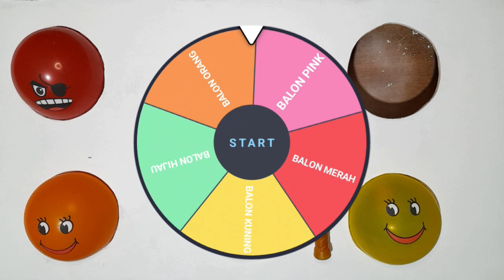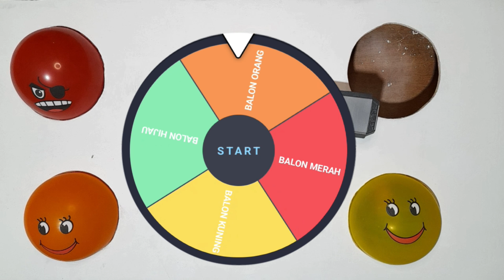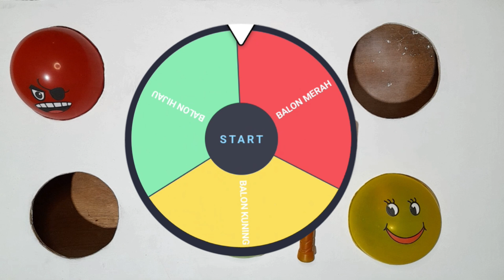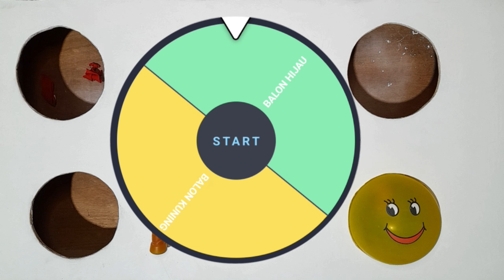Spin Collor Ballon, Mamencicaurus, Gajah, Tricerratops, Godzilla, King-kong, T-rex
Guess what's inside the balloon with a spin, and find lots of animal characters, dinosaurs, etc.